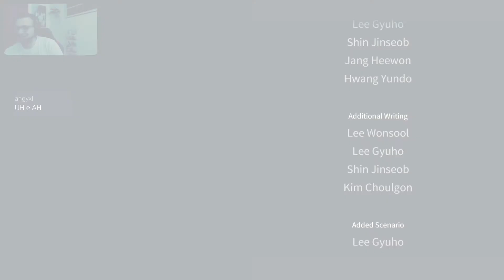FUNNY MOMENTS WHITE DAY: a labyrinth named school [Live TWITCH]